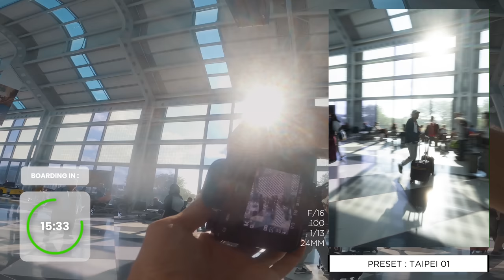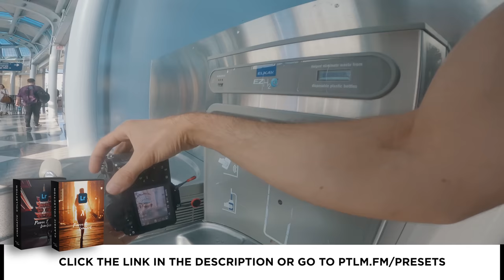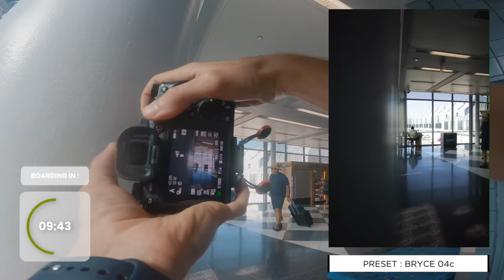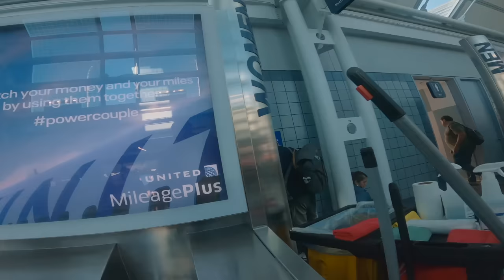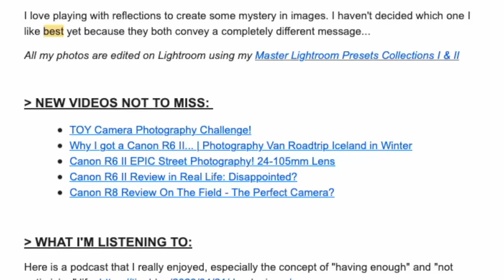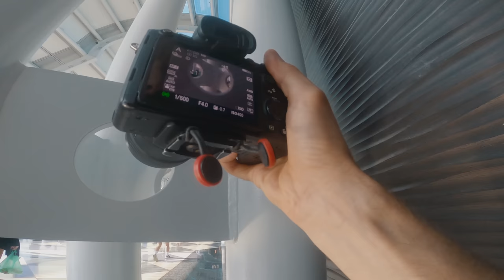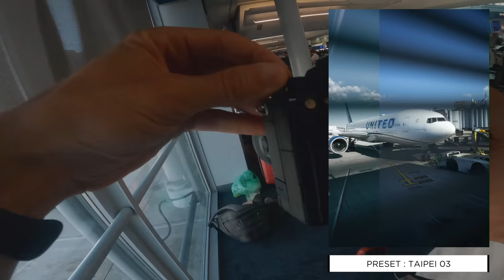The Lens I Stopped Using